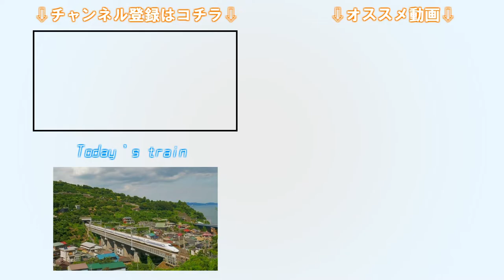東海道新幹線 （小田原～熱海）;〔Tokaido Shinkansen (Odawara-Atami) in Tokyo, Japan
東海道新幹線の超有名撮影地「玉川橋梁（小田原～熱海）」で撮影してきたものです。相模湾を背景にスピード感のある映像を撮影することができます！